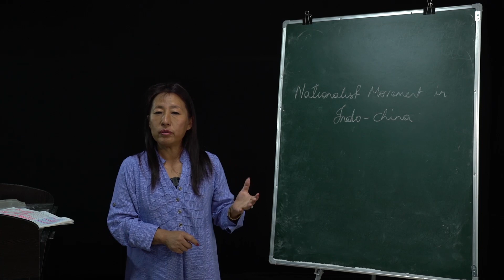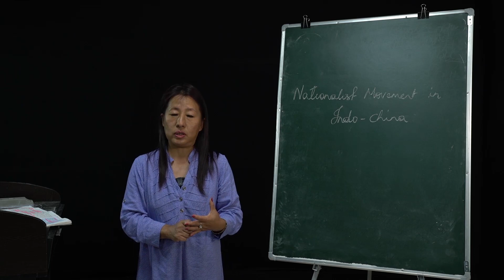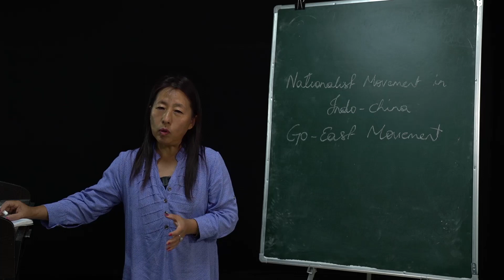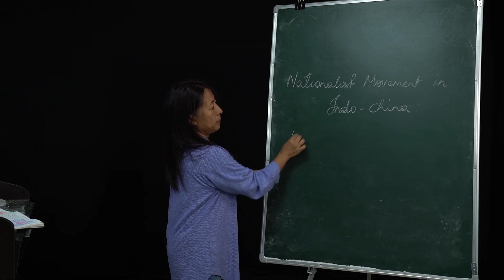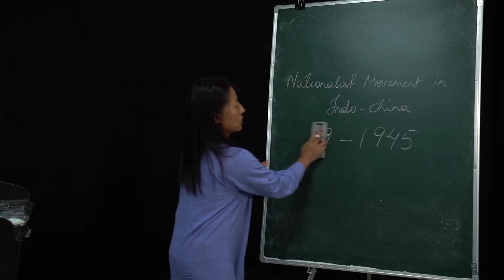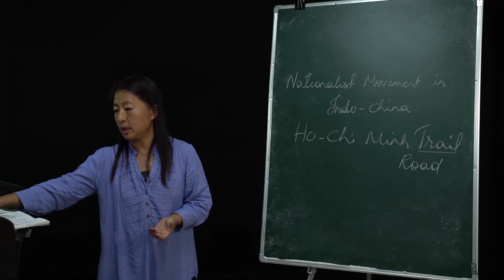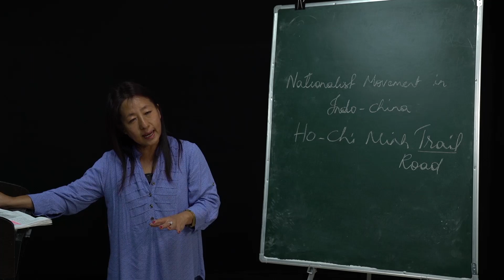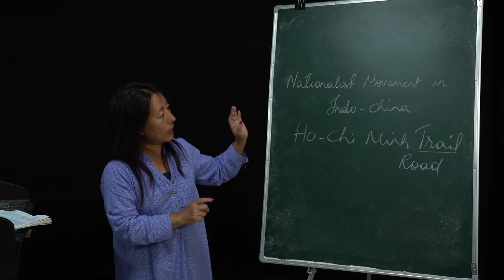16 May 2020 Class X Social Science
Topic : Nationalist movement in Indo China